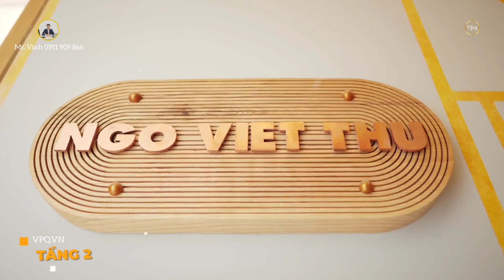Khám phá bảo tàng nghệ thuật Sun Signature Gallery | Vpq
Tổng hợp link Website các dự án Sun Group - Nam Phú Quốc anh/ chị tham khảo:
1. Biệt thự Làng Nhiệt Đới Sun Tropical Village
2. Shophoue The Center Địa Trung Hải
3. Shophouse Địa Trung Hải
4. Căn hộ Sun Grand City Hillside Residence
5. Nhà phố Gateway - GT chẵn
6. Biệt thự Mũi Ông Đội The Eden Bay
7. Biệt thự Bãi Kem
8. Biệt thự nghỉ dưỡng Sun Onsen Village The Limited Edition
9. Shophouse Sun Marina Plaza Hạ Long
10. Chung cư Sun Marina Town Hạ Long
11. Biệt thự đảo Ecopark